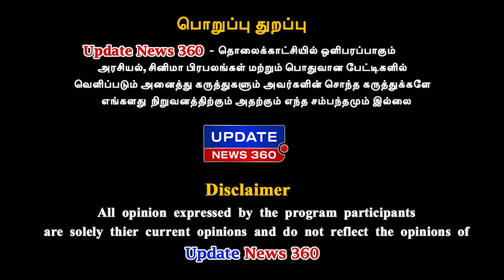ரஜினி கமல் வருகை யாருக்கு நஷ்டம்? - K Balakumar Exclusive | Rajinikanth | Kamal Haasan | UPDATE NEWS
ரஜினி கமல் வருகை யாருக்கு நஷ்டம்?